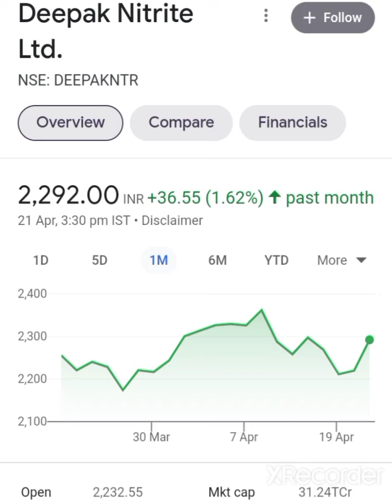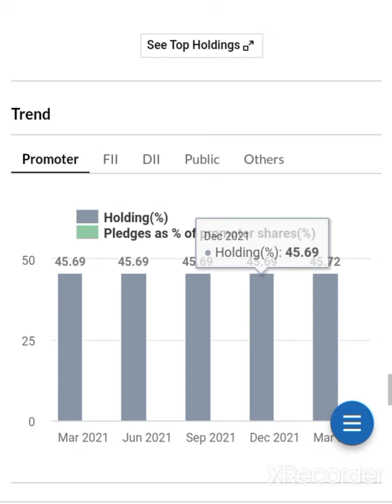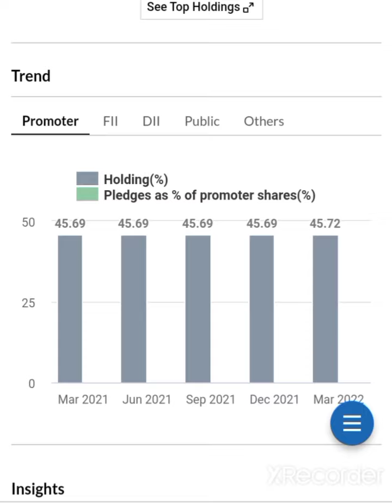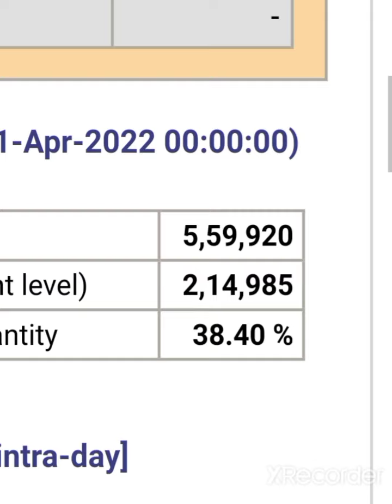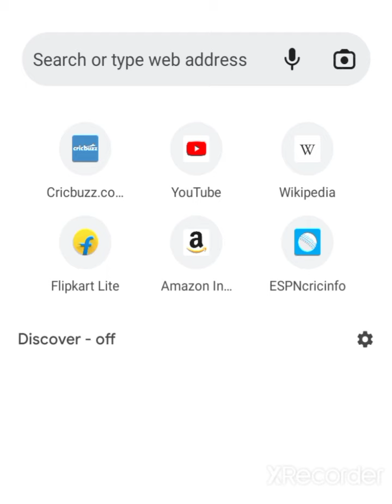💥बडा धमाका होगाdeepak nitrite share latest news deepak nitrite share today news deepak nitrite share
deepak nitrite share latest news deepak nitrite share news deepak nitrite share